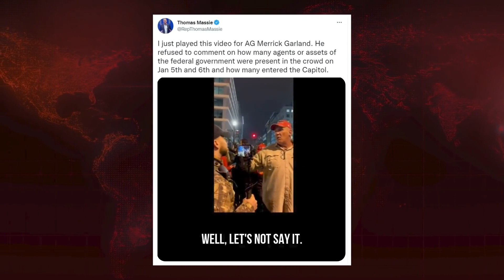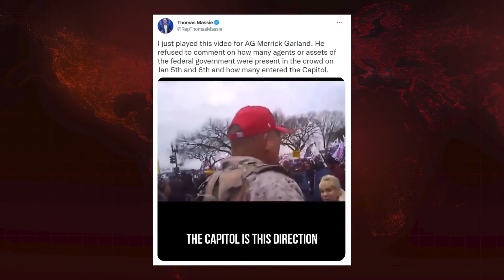Verbal Medicine: FED Up Already!!